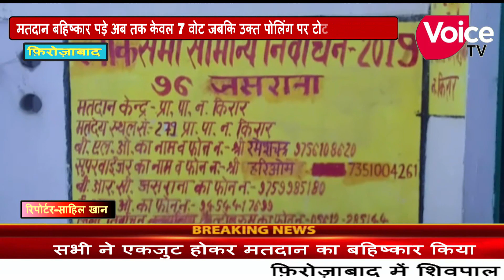जसराना विधानसभा के गांव नगला किरारा में विकास का ना होने की वजह से किया लोगों ने मतदान का बहिष्कार